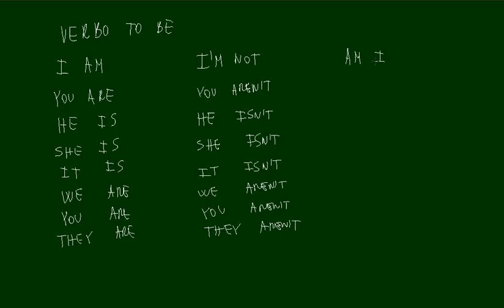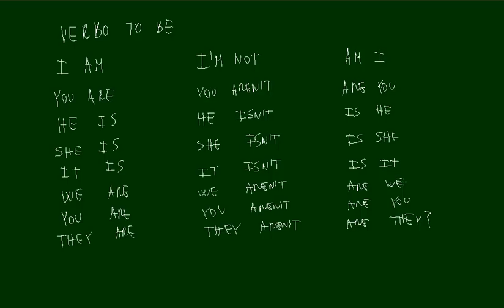Presente simple Ingles 1º ESO Academia Usero Estepona